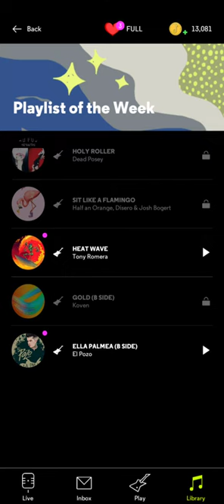NEXT Music: Tony Romera - Heat Wave